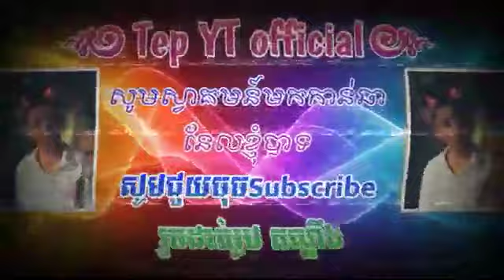ខ្លួនមួយចង់ជិះទូកពីរ ចេញនៅឆ្នាំ 2020remxi2020